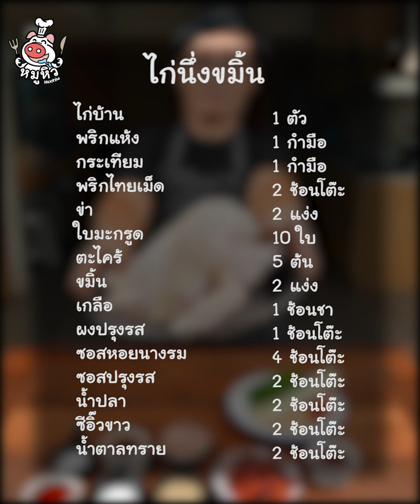[แจกสูตร]ไก่นึ่งขมิ้น - สูตรลับของเจ๊หมู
แจกสูตร ไก่นึ่ง นึ่งกับเครื่องสมุนไพร ได้ประโยชน์สุดๆ
ไก่นึ่งขมิ้น เนื้อไก่นุ่มเปื่อย กินอร่อย จิ้มน้ำจิ้มก็คือฟินมาก~

- ไก่บ้าน 1 ตัว
- พริกแห้ง 1 กำมือ
- กระเทียม 1 กำมือ
- พริกไทยเม็ด 2 ช้อนโต๊ะ
- ข่า 2 แง่ง
- ขมิ้น 2 แง่ง
 **แจ่วพริกป่น**
- ผงนัว 1 ช้อนชา